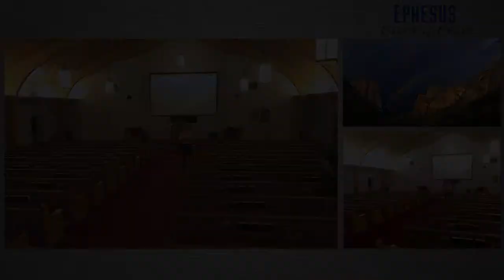Abraham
Continuation of our study of Old Testament characters by Robert Fudge.  We had technical difficulties at the beginning of this service, so there may be a few audio and video disruptions early in the video.